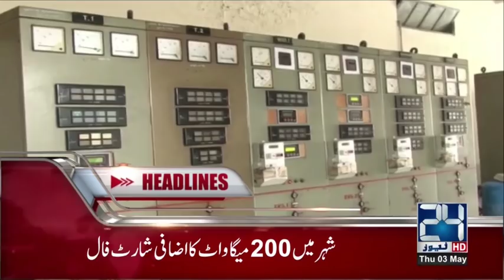News Headlines | 3:00 PM | 3 May 2018 | 24 News HD